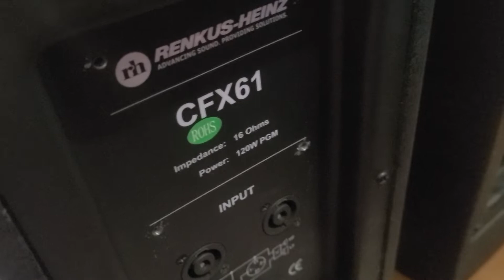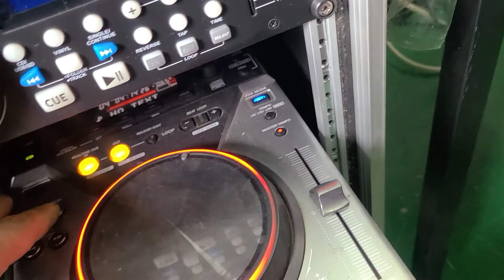랭키스하인즈 CFX61 6.5인치 120와트 스피커 중고